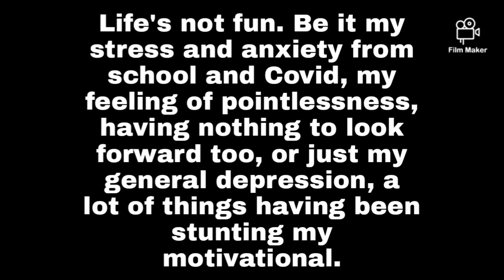Motivation.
Depression sucks.